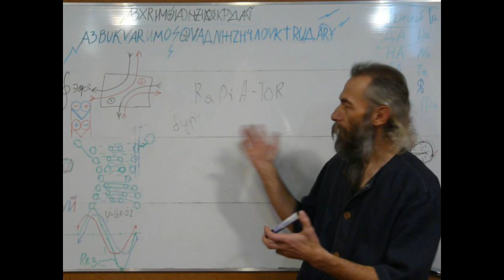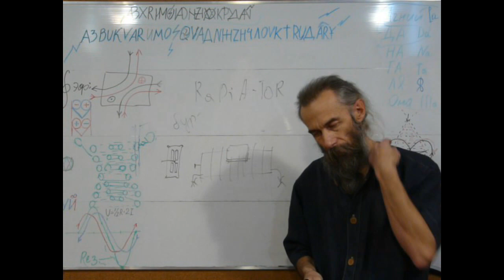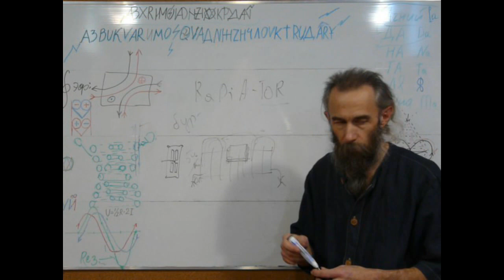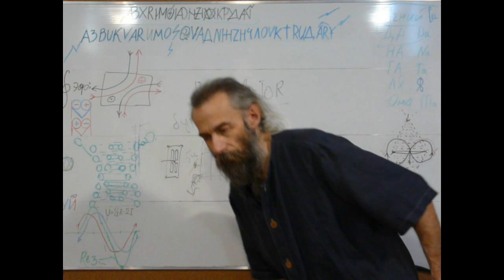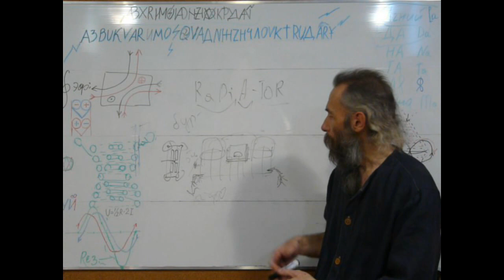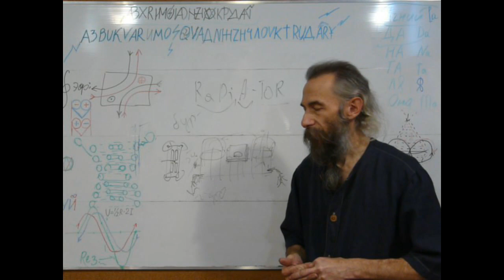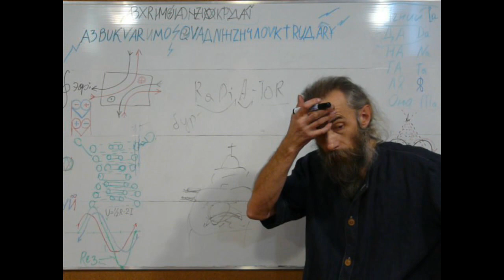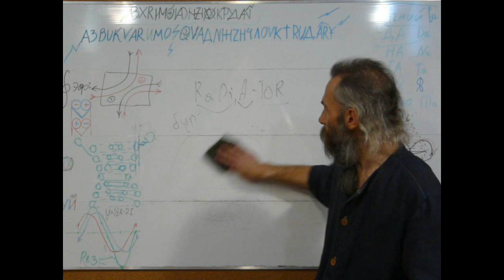Радиатор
Ради А Тор - Ради Агня Крути.